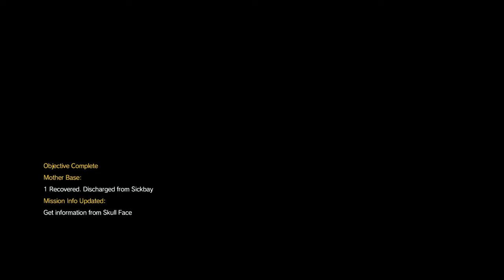METAL GEAR SOLID V: THE PHANTOM PAIN Skullface No Reflex Rank S